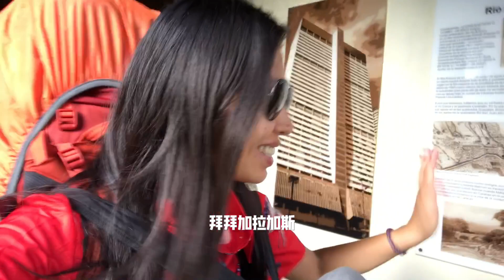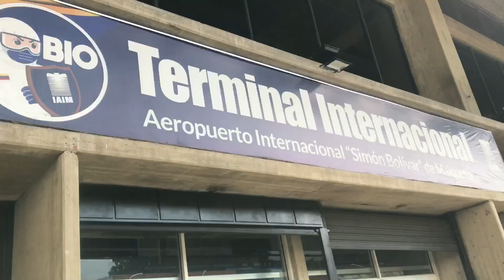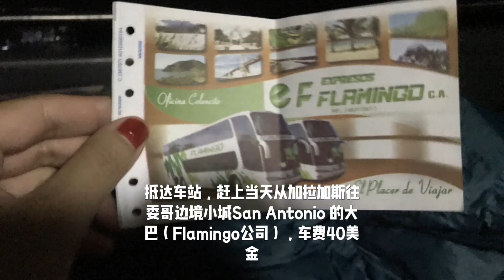委内瑞拉🇻🇪航路离境受挫，陆路往哥伦比亚🇨🇴南美